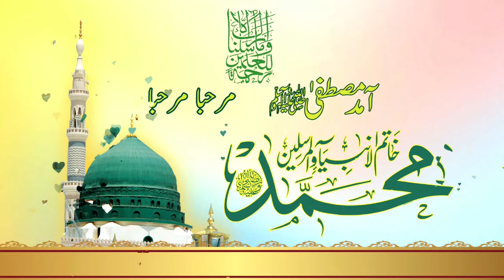Rab da Quran Howey Pardi Zuban Howey - Ashra-e- Shan-e-Rehmatul-Lil-Alameen - Naat by Muhammad Umar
Saraiki Naat Shareef - Rab da Quran Howey Pardi Zuban Howey - Ashra-e- Shan-e-Rehmatul-Lil-Alameen - Naat by Muhammad Umar

FM 99.4 Punjab Rung Covering major areas of South Punjab, Reaching masses, working for the promotion of mother tongue, peace, harmony & brotherhood. Please follow us for more details.

FM 99.4 Punjab Rung Presentation
All copyrights reserved, Copyright @ FM Punjab Rung Multan. Any illegal reproduction of this content will result in immediate legal action.